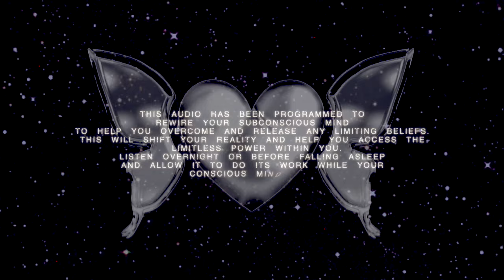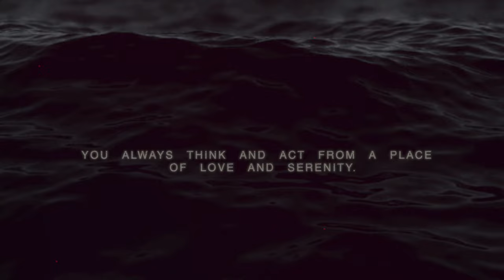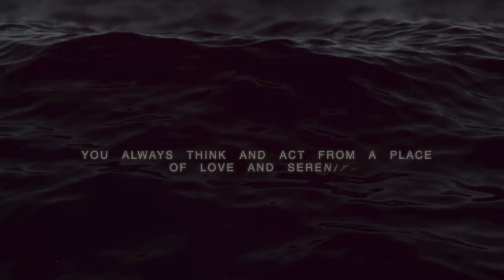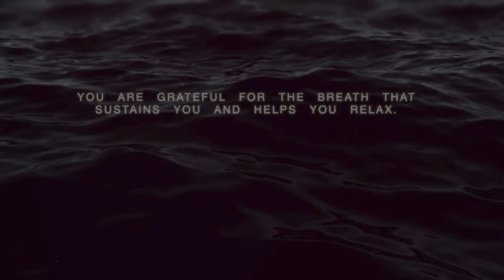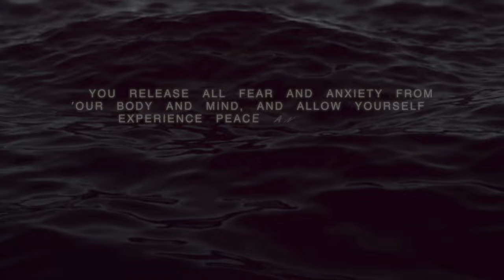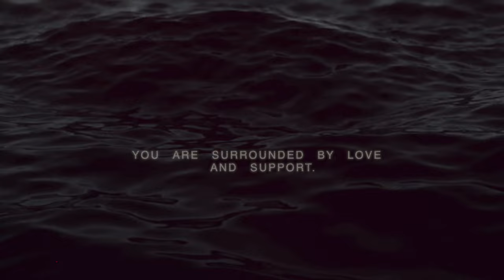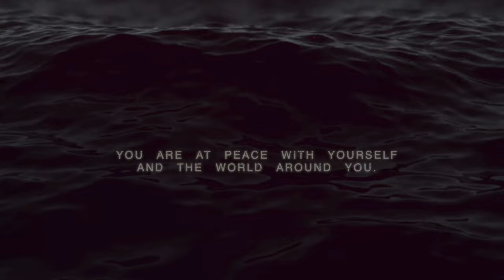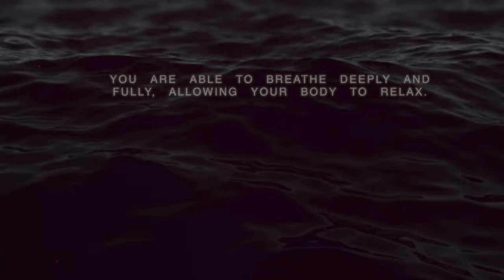Regulate your Nervous System • Release Fear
Hello darling, the perfect subliminal to help regulate your nervous system and release fear. Take a moment to relax your shoulders, unclench your jaw, close your eyes, and take a deep breath. This subliminal will help shift your mindset and cultivate a more positive and supportive inner dialogue, keeping your mind and body at ease.

✧ UNISEX ✧ Listen 30-50 mins a day for best results ✧

Affirmations repeated 10K times ♡ ✧ Benefits ✧ ♡
Your nervous system is healed.
Your mind is at peace.
You always think and act from a place of love and serenity.
You are always safe and protected.
You trust in your body's ability to heal.
You are grateful for the breath that sustains you and helps you relax.
You now release all tension from your body and mind.
Your body always knows how to heal itself and restore balance.
You release all fear and anxiety from your body and mind, and allow yourself to experience peace and tranquility.
You are surrounded by love and support.
You trust that everything is working out for your highest good.
You now release any tension or stress you are holding in your body.
You are at peace with yourself and the world around you.
You are grateful for your body and all that it does for you.
You are worthy of love and compassion.
You are able to breathe deeply and fully, allowing your body to relax.
You are always kind and gentle with yourself.
You now let go of any negative thoughts or beliefs that no longer serve you.

This audio has been programmed to rewire your subconscious mind to help you overcome and release any limiting beliefs. This will shift your reality and help you access the limitless power within you. Listen overnight or before falling asleep and allow it to do its work while your conscious mind rests. ♡

T I P S   F O R   F A S T E R   R E S U L T S 🦋
❀ 𝔻𝕣𝕚𝕟𝕜 𝕨𝕒𝕥𝕖𝕣 // 𝕤𝕥𝕒𝕪 𝕙𝕪𝕕𝕣𝕒𝕥𝕖𝕕 💧
❀ 𝕃𝕚𝕤𝕥𝕖𝕟𝕚𝕟𝕘 𝕠𝕧𝕖𝕣𝕟𝕚𝕘𝕙𝕥 𝕓𝕣𝕚𝕟𝕘𝕤 𝕗𝕒𝕤𝕥𝕖𝕣 𝕣𝕖𝕤𝕦𝕝𝕥𝕤
❀ 𝔸𝕗𝕗𝕚𝕣𝕞 𝕠𝕣 𝕤𝕔𝕣𝕚𝕡𝕥 𝕗𝕠𝕣 𝟙𝟘 𝕞𝕚𝕟𝕤 𝕨𝕙𝕚𝕝𝕖 𝕝𝕚𝕤𝕥𝕖𝕟𝕚𝕟𝕘
❀ 𝔻𝕠𝕟'𝕥 𝕗𝕠𝕔𝕦𝕤 𝕠𝕟 𝕥𝕙𝕖 𝟛𝔻! ℝ𝕖𝕝𝕒𝕩 𝕒𝕟𝕕 𝕝𝕖𝕥 𝕘𝕠 𝕠𝕗 𝕔𝕚𝕣𝕔𝕦𝕞𝕤𝕥𝕒𝕟𝕔𝕖𝕤
𝕥𝕣𝕦𝕤𝕥 𝕥𝕙𝕖 𝕡𝕠𝕨𝕖𝕣 𝕠𝕗 𝕪𝕠𝕦𝕣 𝕤𝕦𝕓𝕔𝕠𝕟𝕤𝕔𝕚𝕠𝕦𝕤 𝕞𝕚𝕟𝕕

❤  Make a playlist, listen everyday and watch your mind reprogram
itself to give you the life you want ❤

❀ Purchase your custom subliminal!

rain & water sounds are used in most of my subliminals:)

regulate your nervous system
release stress and fear subliminal